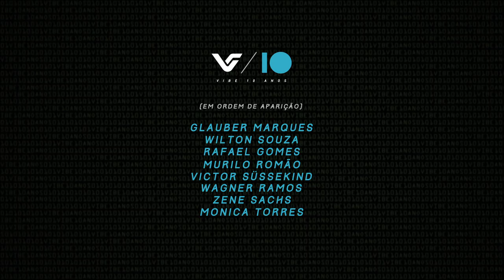VIBE 10 ANOS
A VIBE orgulhosamente apresenta o vídeo que celebra nossos 10 Anos de existência. Os skatistas mostram um skate moderno, e recheiam a produção com manobras atuais e criativas. Assim, a VIBE se prepara para o futuro - que é hoje.

Estrelando Glauber Marques, Wilton Souza, Rafael Gomes, Murilo Romão, Victor Süssekind, Wagner Ramos, Zene Sachs, Monica Torres, Ademar Lucas e Esteban Florio.

Agradecemos a todos aqueles que acreditam em nossos projetos. E que venham muitas décadas pela frente!

Direção/Fotografia/Montagem: Guilherme Guimarães
Imagens Adicionais: Jovani Prochnov, Bruno Fernando (Dox), WT Pingo, Kato Higuchi, João Paulo Ferreira, Henrique Zampieri e Samir Barcelos.
Trilha Sonora: Guizado - Zonzo (Punx 2008)
Identidade Visual: Guilherme Theodoro
Diretor de Criação: Esteban Florio